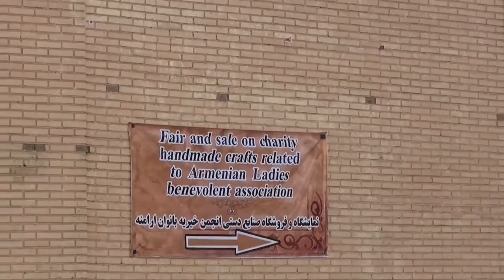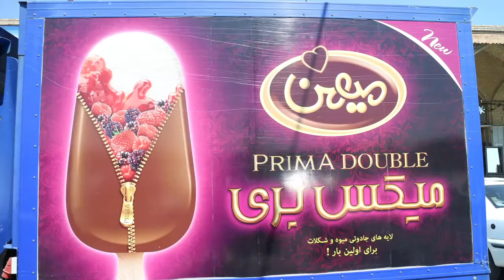IRAN ( n° 4 of 5 ) - Isfahan - Franco Rigotti -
CORITOUR - IRAN  ( n° 4  of 5 ) - Isfahan - Franco Rigotti - 2014